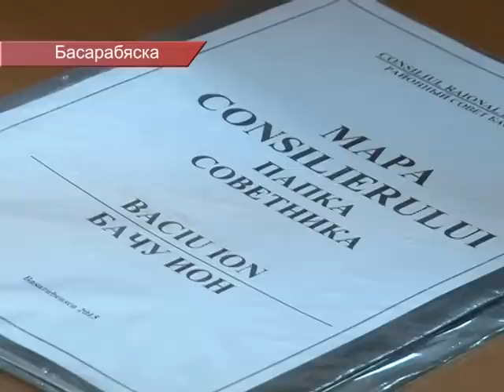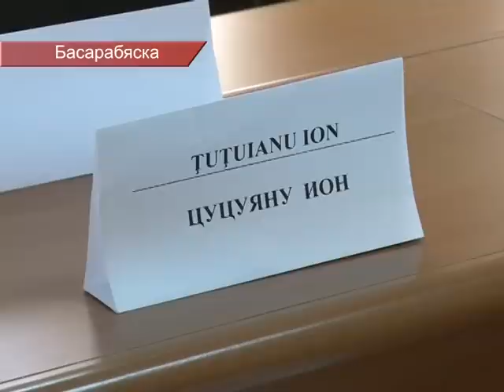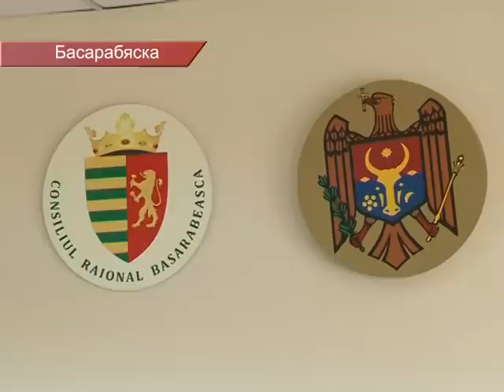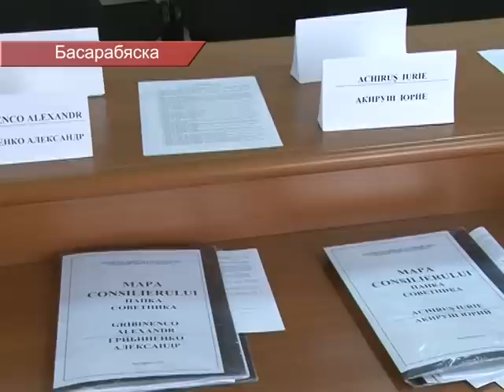КОМПЕТЕНЦИЯ НАЧАЛЬНИКА ОТДЕЛА ЭКОНОМИКИ ПОД ВОПРОСОМ